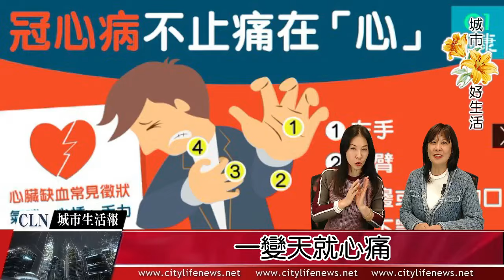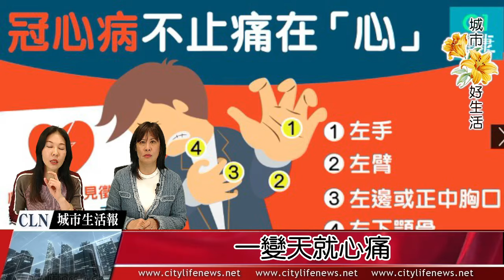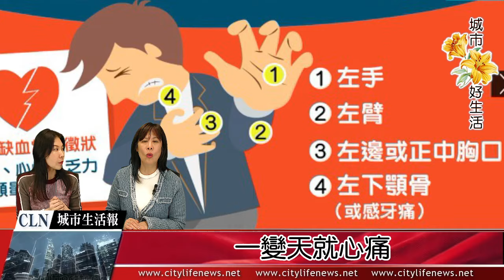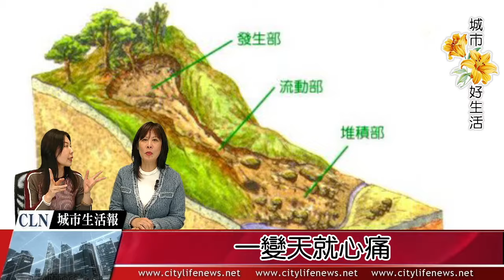一變天就心痛 城市好生活 岑星 feat. 湘湘老師 2024.02.29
城市生活諮詢專線:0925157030
美麗的肌膚會呼吸4月12日(五)下午二點復興南路二段173號6F 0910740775